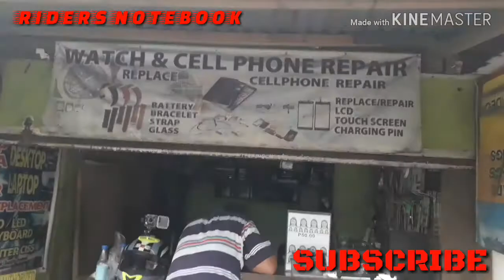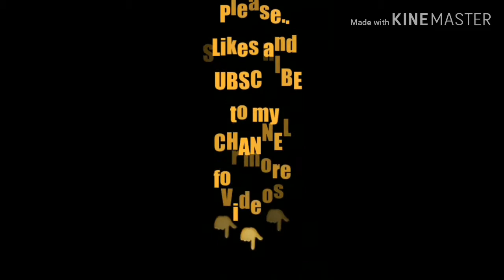External microphone/Supremo 4k plus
Ginawa ko itong video para sa mga supremo 4k plus users.. dito makakakuha kayo ng idia kung papano magkakaron ng external microphone  ang inyong supremo 4k plus..